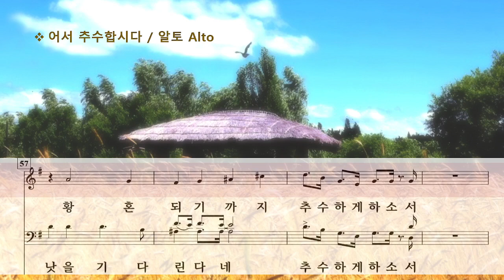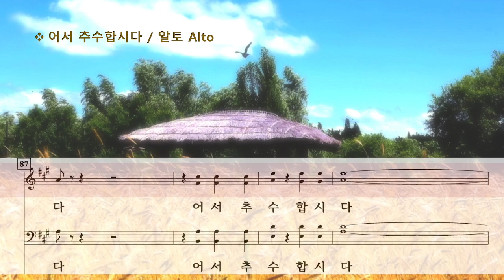어서 추수합시다 ( 오병희 ) / 알토 Alto [ 파트연습 ]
Ere Harvest Time Pass By by B. H. Oh